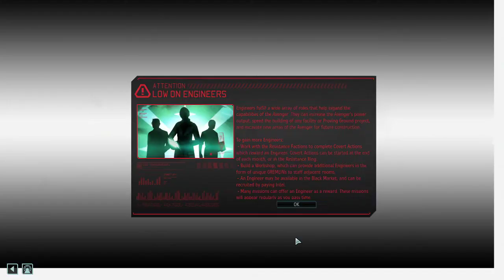(32) XCOM2 L/I - Lone Wolf Campaign